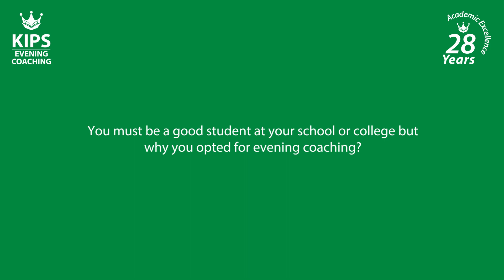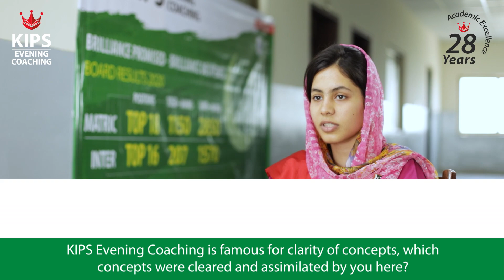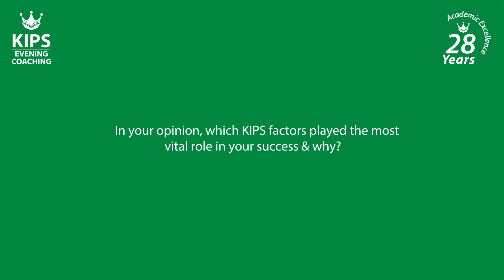Pride of Pakistan | Armash Fatimah | 1st Position Among Girls Bahawalpur Board Inter Result 2020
Journey to Brilliance Begins Here!

Journey of Armash Fatimah | 1st Position Among Girls Bahawalpur Board Inter Result 2020 - at KIPS.